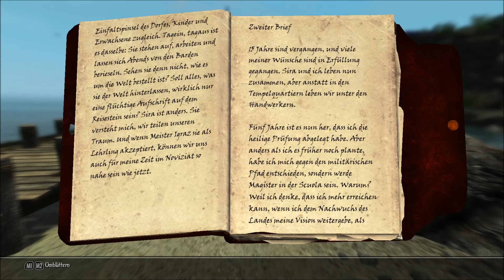Let's Play Enderal #015 - Menschenfleisch will ich nicht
Enderal ist eine vollkommen eigenständige Modifikation von SureAI (Entwicklerteam Oblivion-Mod Nehrim und Morrowind-Mod Arktwend), zu dem ohnehin schon wundervollen Titel "Skyrim" von Bethesda.
Die offene und detaillierte Spielewelt kommt mit einem komplett überarbeiteten Gameplay daher und beinhaltet eine eigenständige psychologisch und philosophisch unkonventionelle Story.

Enderal kann man kostenlos herunterladen, wenn man das Spiel Skyrim im Besitz hat